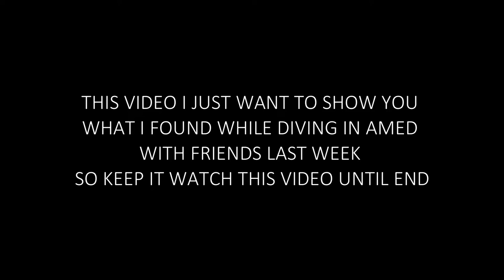Balidiving# Diving trip to Amed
One day diving Trip to Amed about 3,5 hour to reach there from west Bali with some friends ..Fantastic dive point ,  many nice critter there .